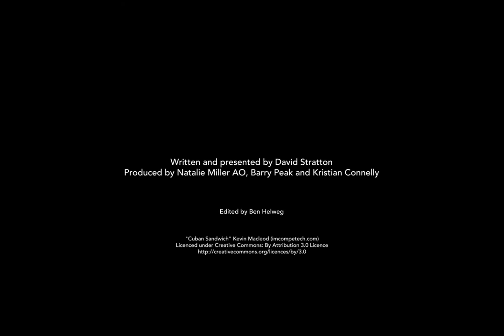David Stratton reviews "Victoria and Abdul"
Screening at Cinema Paradiso, Windsor Cinema and Luna On SX.